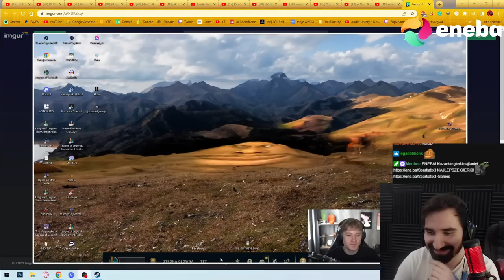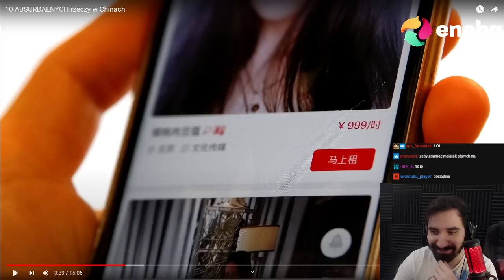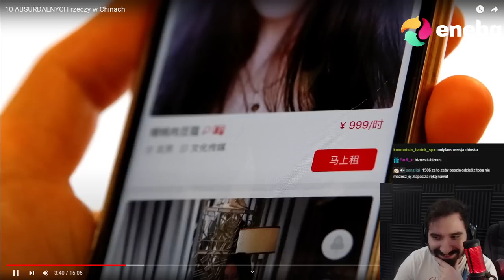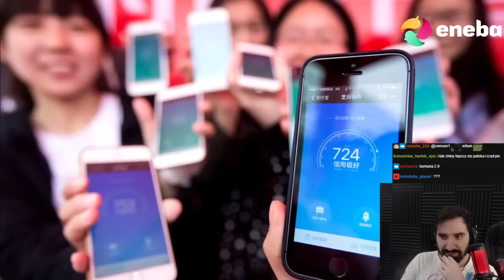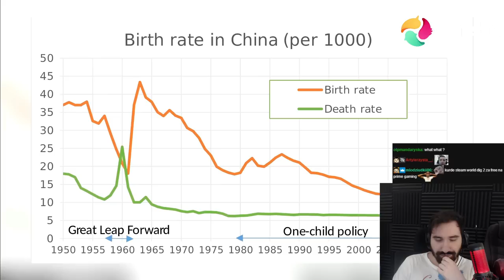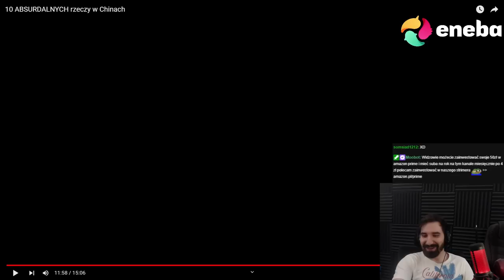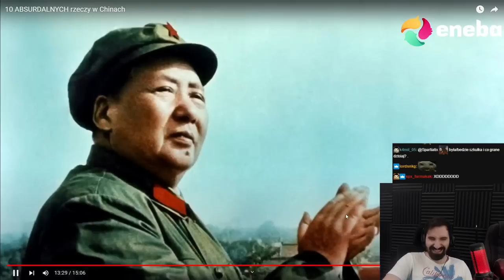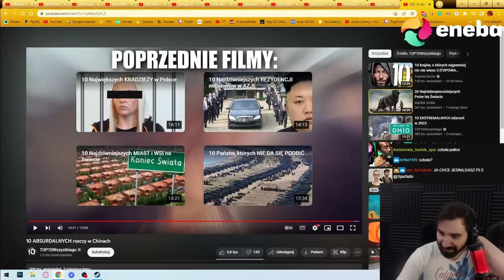NAJDZIWNIEJSZE i NAJBARDZIEJ ABSURDALNE RZECZY Z CHIN trochę chore że to naprawdę istnieje